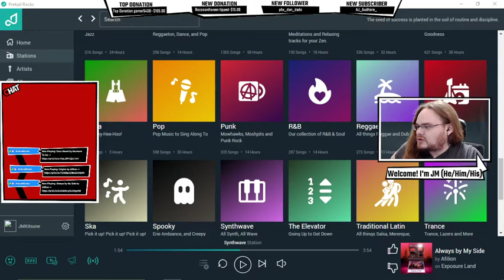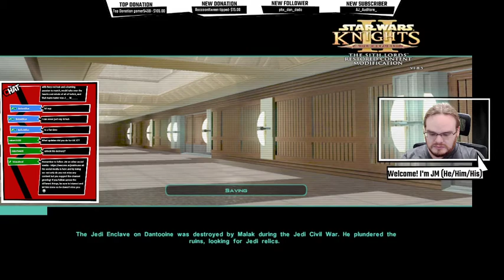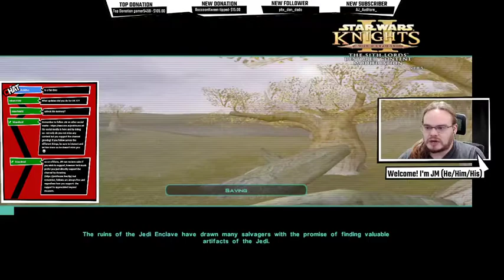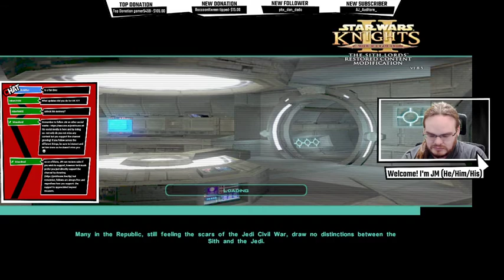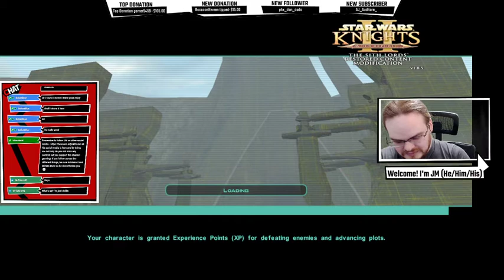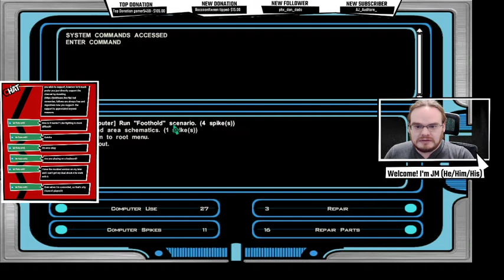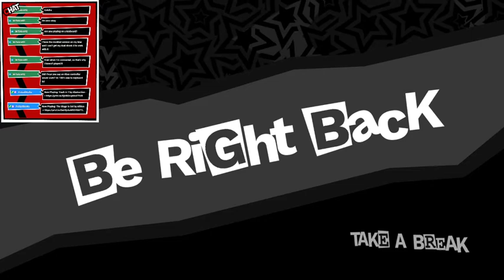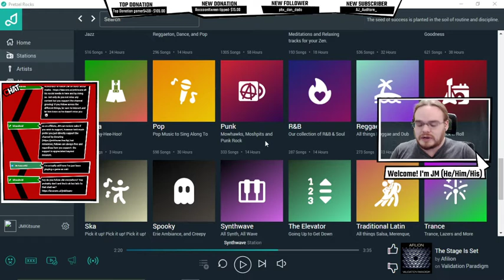Star Wars KOTOR 2: The Sith Lords Ep 9 Defend Khoonda and Freedon Nadd's Tomb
Star Wars: Knights of the Old Republic II: The Sith Lords is the sequel to Star Wars: Knights of the Old Republic, which was widely regarded as a major commercial and critical success. The original game, however, was developed by a different company, BioWare. According to the game's producers, the change of developers was primarily due to BioWare's occupation with other titles, such as Jade Empire and Dragon Age. BioWare is understood to have recommended Obsidian Entertainment as an alternative developer, having worked with many of Obsidian's key members when they were part of the now-defunct Black Isle Studios. The Sith Lords was constructed using an updated version of the original Knights of the Old Republic Odyssey engine, which Obsidian obtained from BioWare.

Mods included:
TSLRCM + M478EP